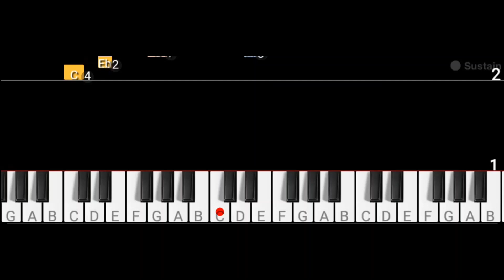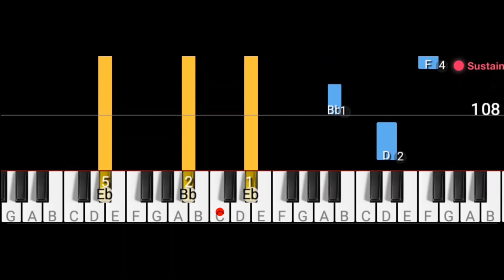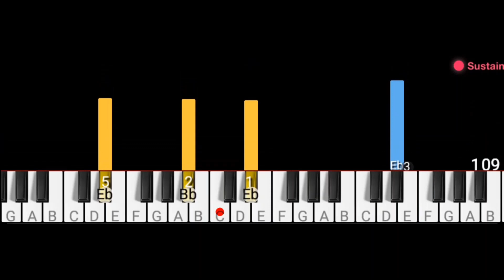She Will Be Loved - Maroon 5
She will be loved by Maroon 5 piano tutorial video. A guide for beginner and intermediate piano players.

note:
You may want to increase the speed in the video settings to hear the normal musical flow.